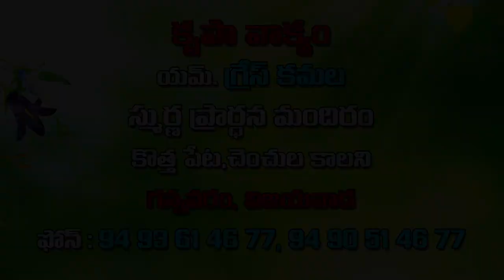Sister Grace Kamala garu ||01-04-2019|| అంశం: పుట్టు గ్రుడ్డివాడు... పార్ట్-1